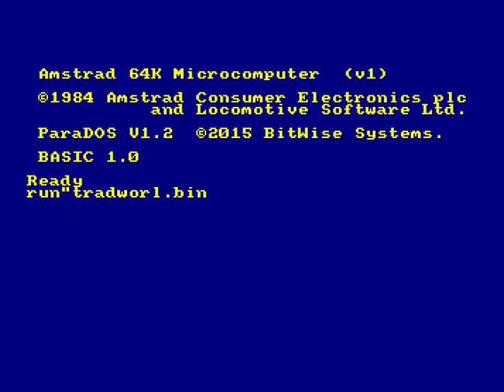Tradworld ⁄ MAR [ CPCRetroDev 2016 ]